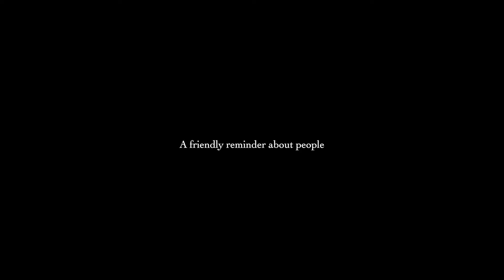The beauty of not assuming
This video diary is a reminder about how complex people are and that assuming things about them deprives us of their intricate details and design.  By assuming we know someone, we rob them and ourselves of a little joy and curiosity and I want to remember never to fall into that trap.